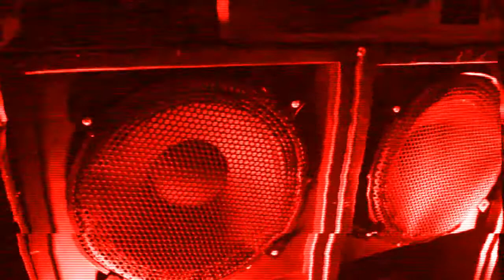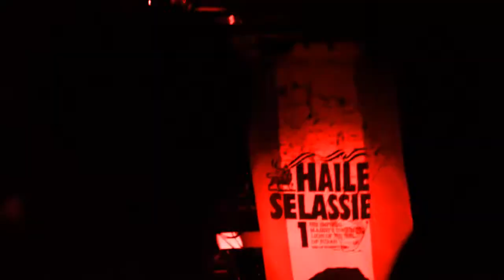Ras Mykha Meets Roots Ista Posse - Watch I-Self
Taken from the upcoming Brand New Album CD/LP Ras Mykha Meets Roots Ista Posse "Rootikal Showcase" Patate Records. Distributed by Musicast. Out the March 13th 2015. PRP031.